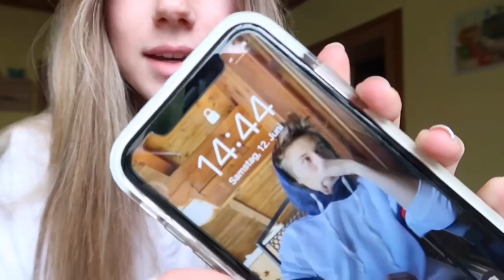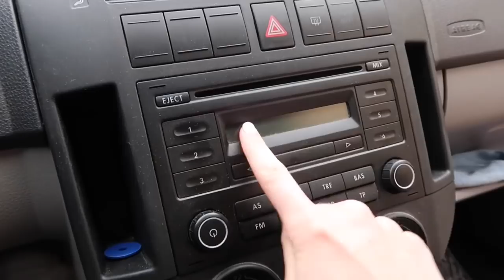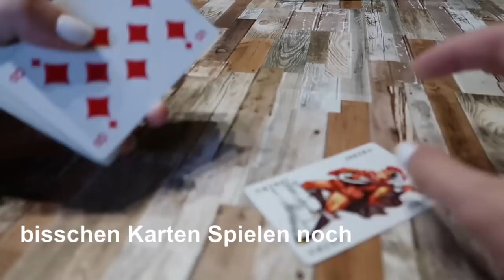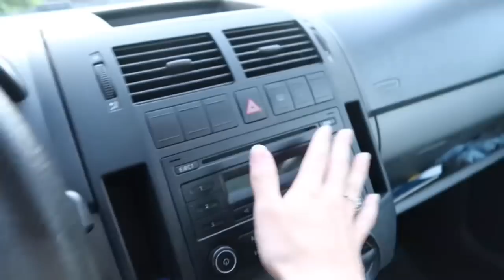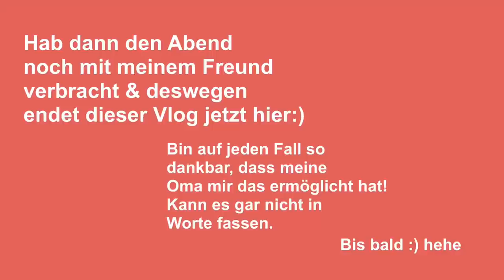Ich bekomme mein allererstes Auto 🚗🤍| mein Erstwagen *Vlog* + Car Tour | jennybelly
Q&A:
📸Kamera: Canon Powershot G7 Mark ii
🎞Bearbeitungsprogramm: IMovie
🧸Alter: 18